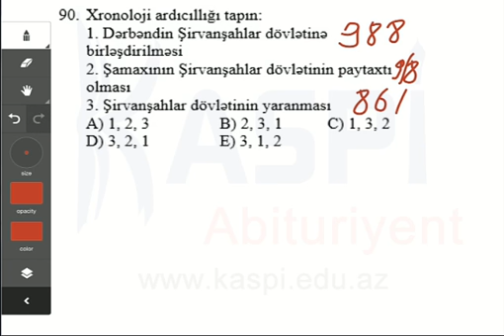Kaspi Abituriyent - Sınaq imtahan - Dekabr 2013 - 11-ci sinif - Tarix 90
Tarix III qrup
11-ci sinif
Sınaq imtahanı - Dekabr 2013
Kaspi Abituriyent